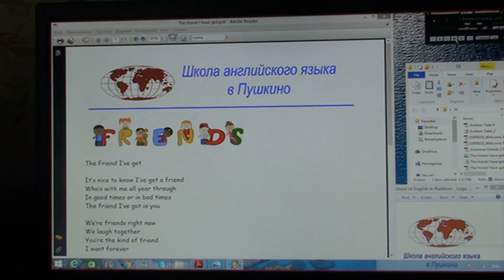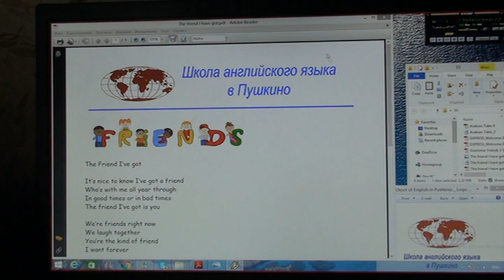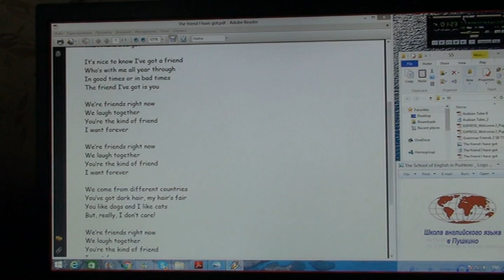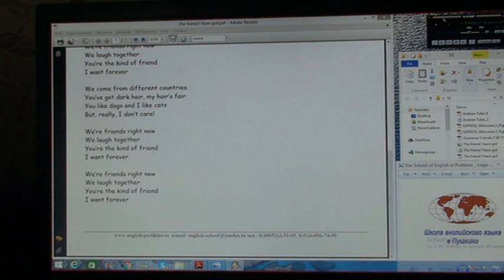55_1 Школа английского языка в Пушкино _ Дистанционное образование _ Урок 55_1 (возраст 9…11 лет)